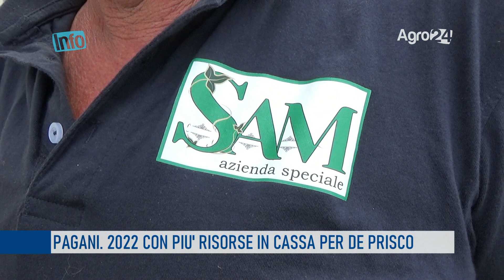Pagani. Il 2022 con più risorse in cassa per De Prisco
Il 2021 si chiude all’insegna delle polemiche nella città di Pagani. In primis quelle relative alla carenza di organico all’interno del corpo della polizia locale ma il sindaco Lello De Prisco guarda con ottimismo all’anno che verrà annunciando che il 2022 grazie all’approvazione del bilancio sarà l’anno della normalità. Attenzione focalizzata sulla questione rifiuti e sulla azienda speciale SAM.

Il servizio è di Tiziana Zurro